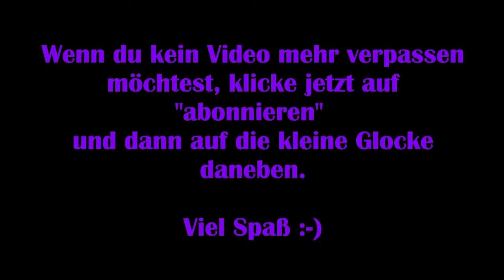Assassins Creed Valhalla #40 - Den König entführen [Lets Play] [Deutsch]